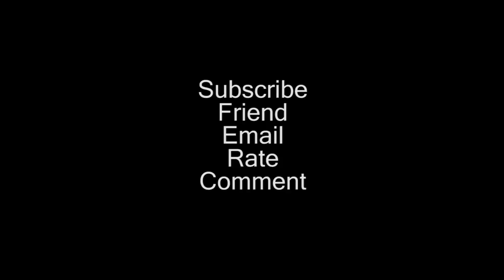Robson Moura Is Coming To Town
Okay everyone, I'm really excited about Robson Moura's seminar at Xtreme Mixed Martial Arts in Corpus Christi, Texas. I'm looking forward to learning some new techniques at the seminar.